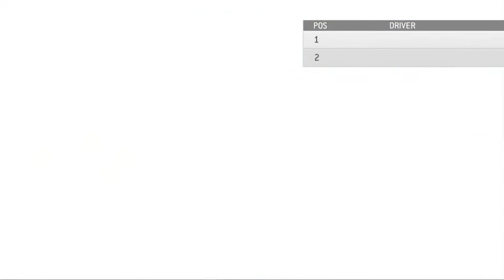OMP Sunnyboy(ID.R) vs Mindaugas(ID.R) Enrichment Series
This match featuring 4 races between only Sunnyboy and Mindaugas on Real Racing 3's online mutiplayers. Both players chose Volkswagen ID.R. Racing at Redbull Ring National circuit, Hockenheimring Short variant. Monza Junior Circuit and Nurburgring GP Circuit.